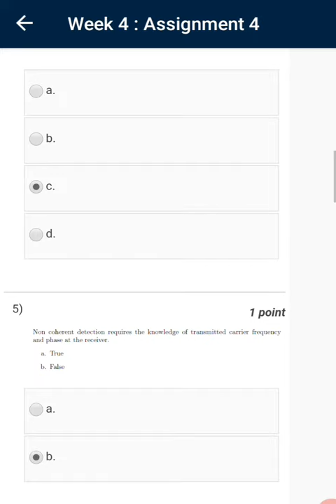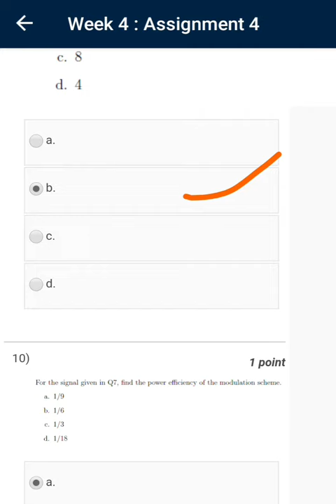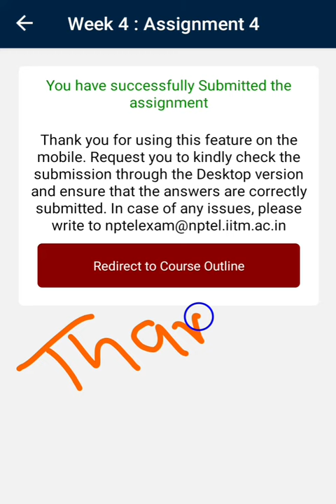Analog Communication/ NPTEL// Week 4 Assignment Answers // July- Dec. 2021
# NPTEL Courses Assignment Answer Key
Analog Communication
# Join our WhatsApp group to get more updates regarding NPTEL Courses Assignment on below link:

# Share this vedio among friends who need Nptel Assignment Answer key.